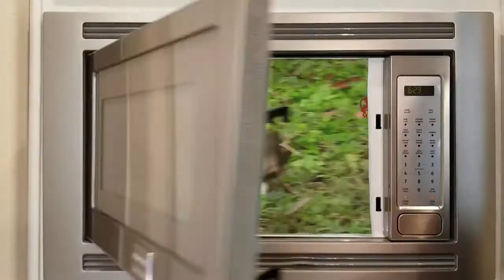BananaPortal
Writer/Director/Cameraman/Actor/Editor: Will McLeod
Actor: Michelle Paulson